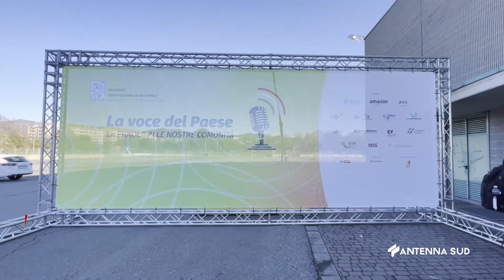24 Novembre 2022 Puglia Turismo sostenibile: siglato l'accordo